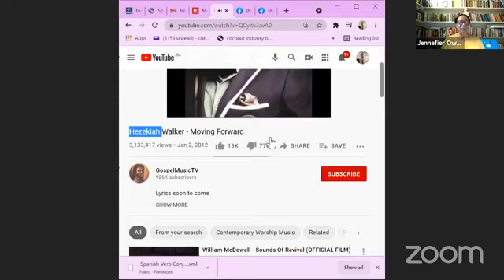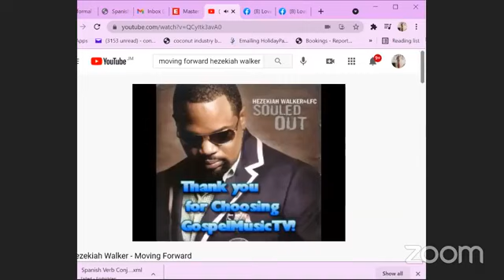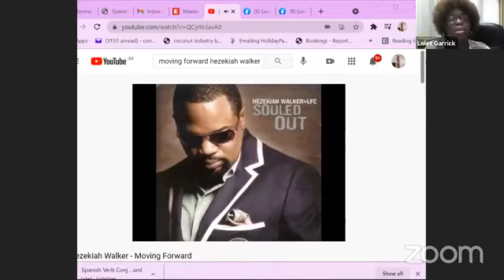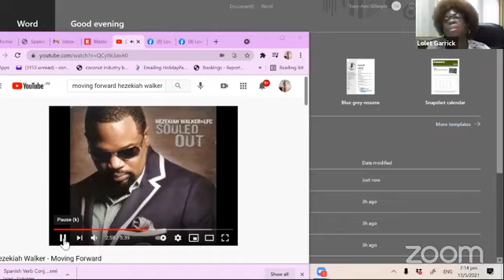Getting Past Your Past - Women's Ministry Meeting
Love and Faith Women's Ministry Meeting

Topic: Getting Past Your Past

Scriptures: Galatians 5vs3; Philippians 4 vs 13; Psalms 73

Women's Ministry Meeting - May 13, 2021
Presenter: Evangelist Joan Isaacs
Host: Pastor Lolet Garrick (President, Women's Ministry)